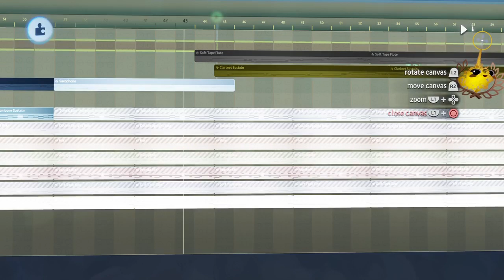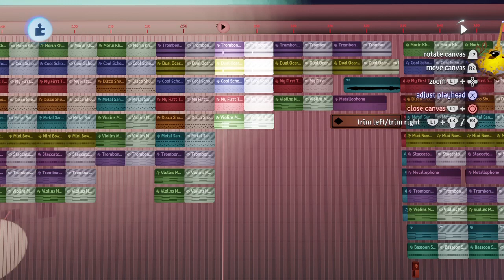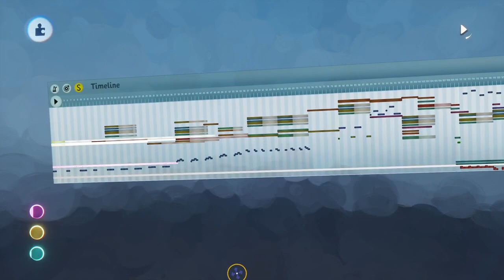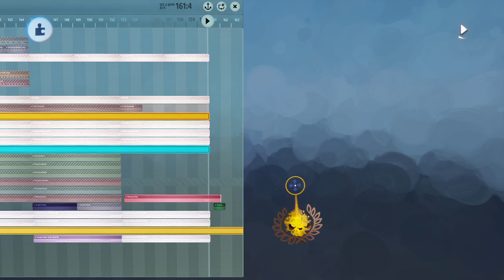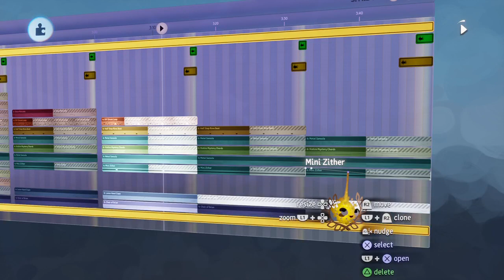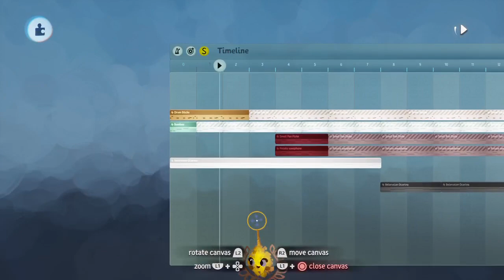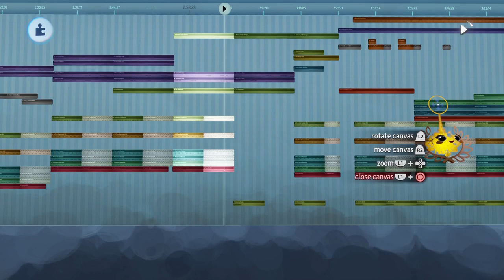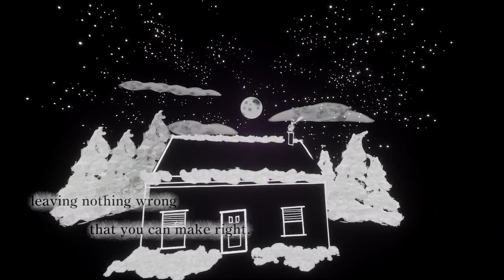Dreams Sounds: The New Year Jam